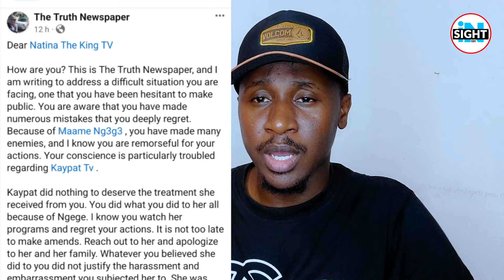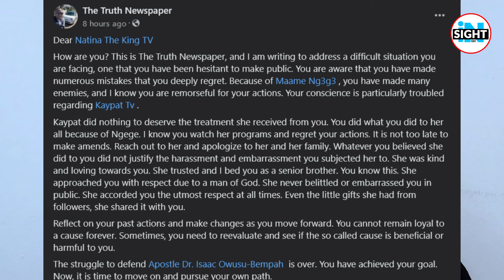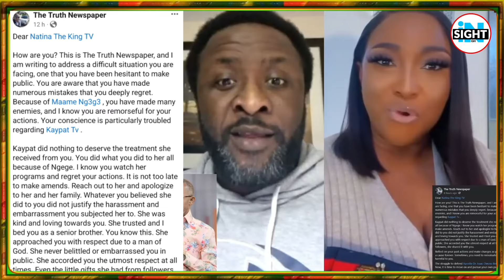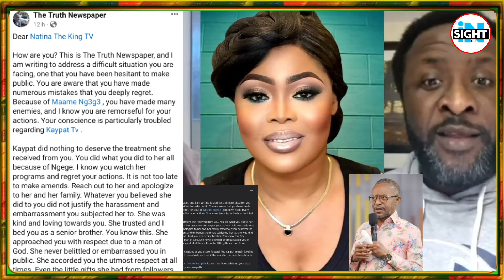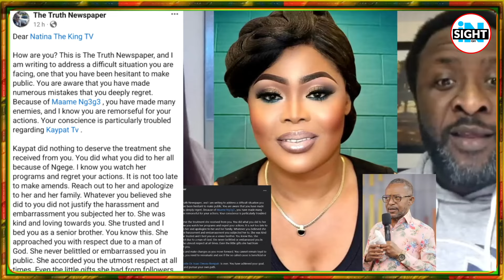Nkwasiafoɔ Ntwaboa🔥Maame Ng3g3 & Natina Pʋŋchɛs & dɛstroɣs Kaypat for seeking apology over..